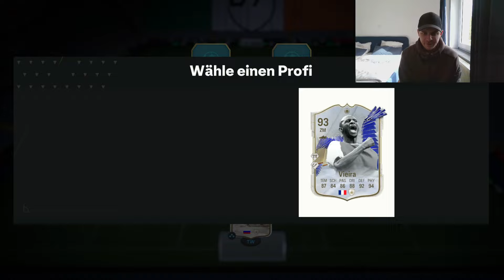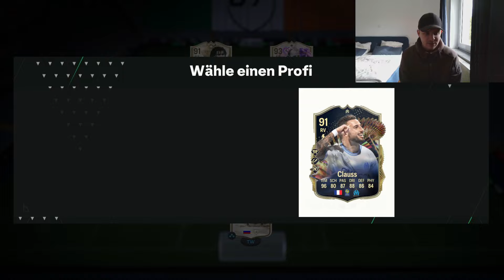EA FC 24 (FIFA 24): WELTREKORD! 10x ICONS in 132 Rated Full ICON Fut Draft Challenge Ultimate Team